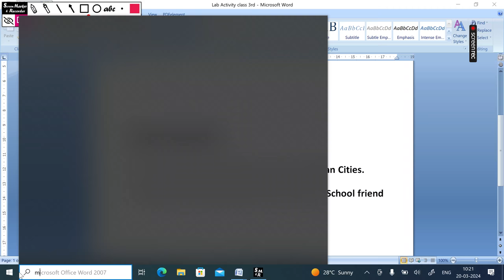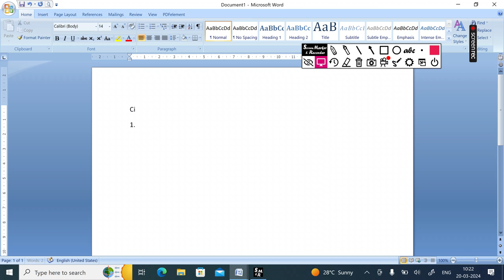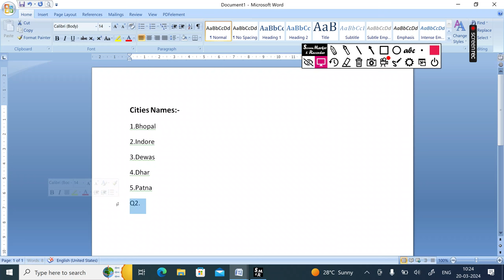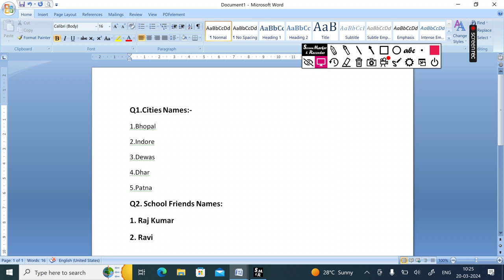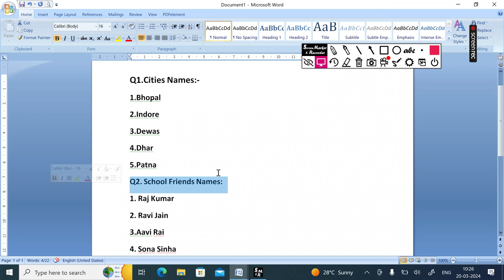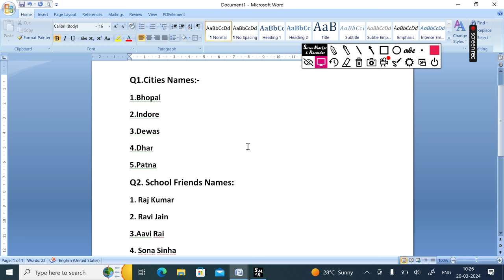Class 3rd Computer Practical Exam Question Paper 2024/Computer Practical Class 3rd Question Paper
Class 3rd Hindi Annual Exam Practice Worksheets 2024 /Class 3 Hindi  Annual Test Paper\class 3 Hindi